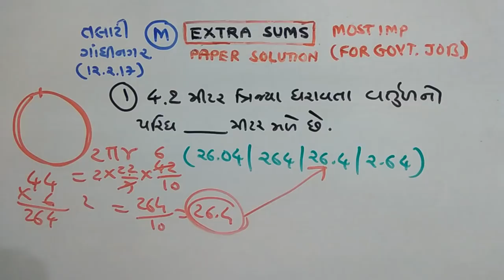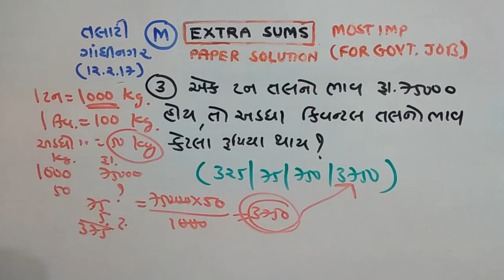TALAATI | MATHS |PAPER SOLUTION | PART-113 | NDC SMART WORK | JAYESH VAGHELA